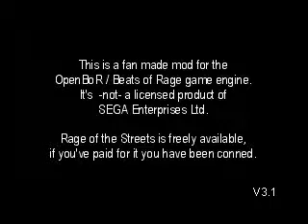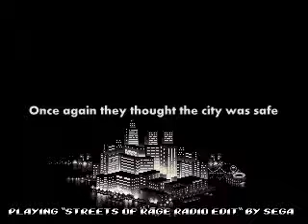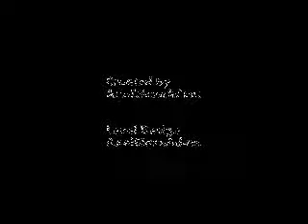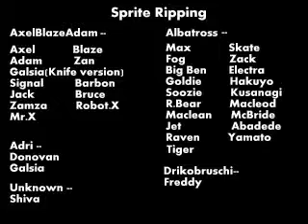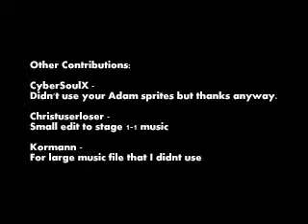Streets of Rage XXX 2018(OpenBoR)(Allan.Cylakes) PT(Pt 3)(11-22-18)